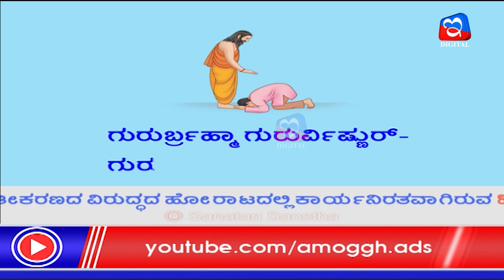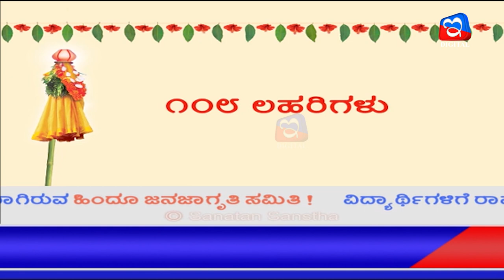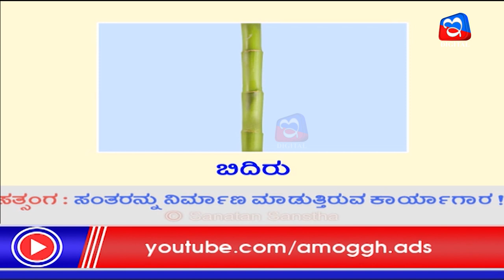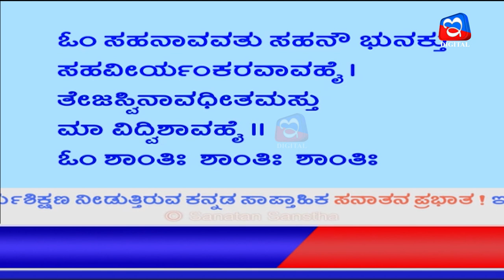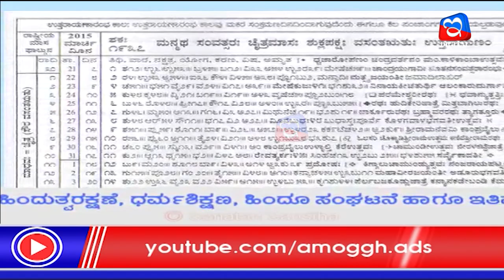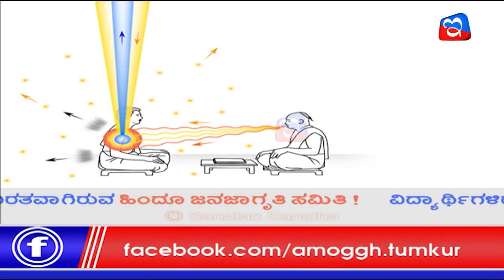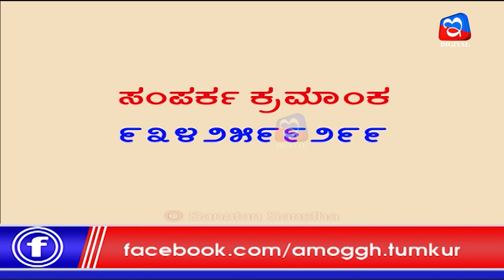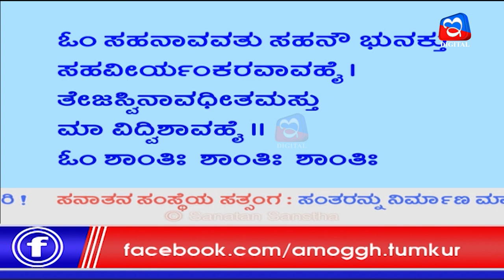yugaadi vishesha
amoggh edigital tumakur